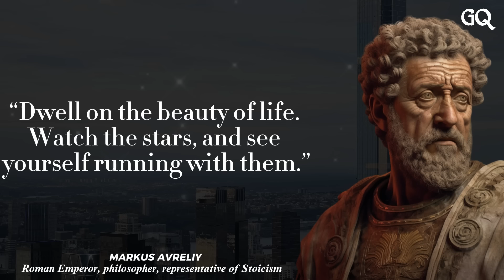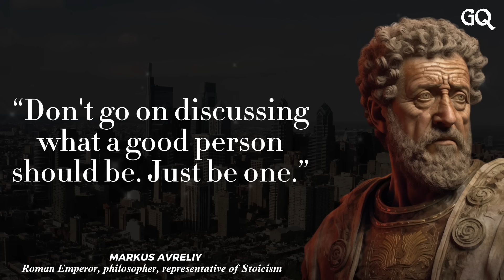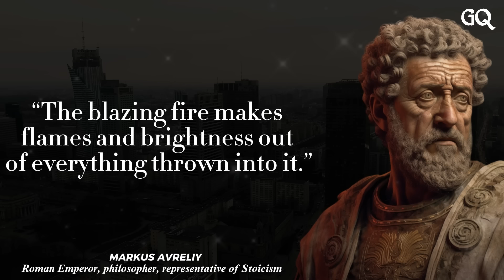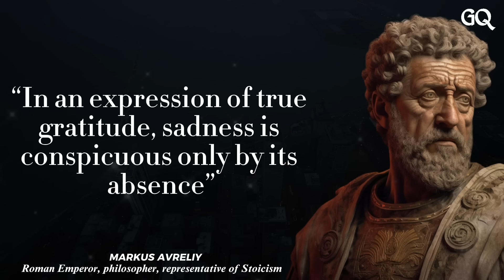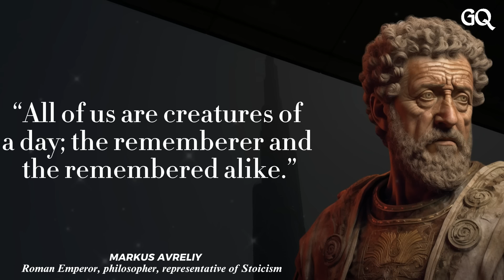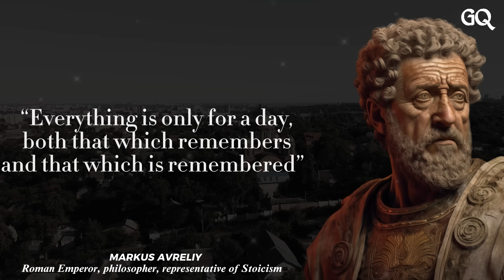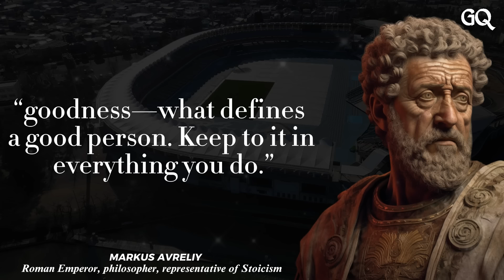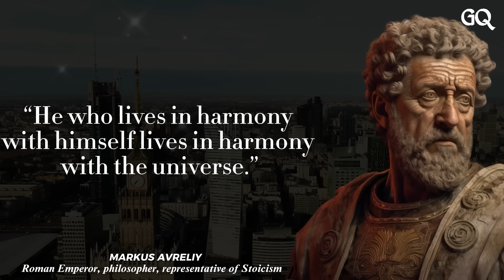The Most Powerful Marcus Aurelius Quotes of All Time About Life, Love & Youth | Life Changing Quotes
quotes
philosophy
greats quotes
the greatest quotes
I hope so you liked these awesome quotes! Please, write in comments which quotes you more liked!